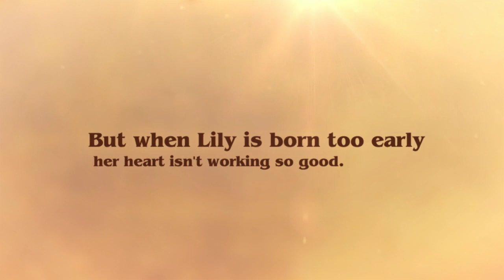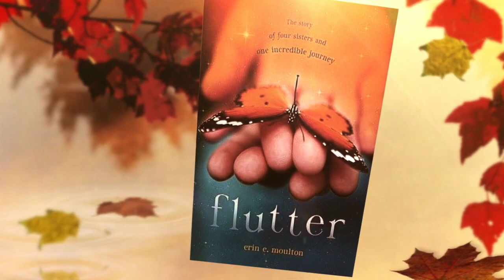Flutter Official Book Trailer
Flutter: The Story of Four Sisters and One Incredible Journey
By Erin E. Moulton
Official Book Trailer
Published by Philomel/Penguin